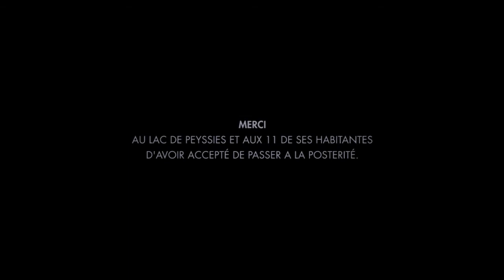FISHING SESSIONS #1 : PEYSSIES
Images : Valentin Popineau
Montage : Cédric Planche, Valentin Popineau